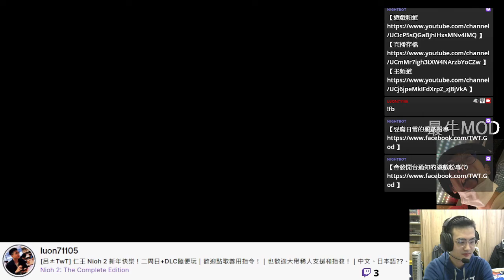馬頭鬼 覺醒篇 二周目｜仁王 2 Nioh 2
Player: TwT
Platform: ‎PC

[呂ㄤTwT] 仁王 Nioh 2 新年快樂！二周目+DLC隨便玩｜歡迎點歌善用指令！｜也歡迎大佬稀人支援和指教！｜中文、日本語??、English TwT｜